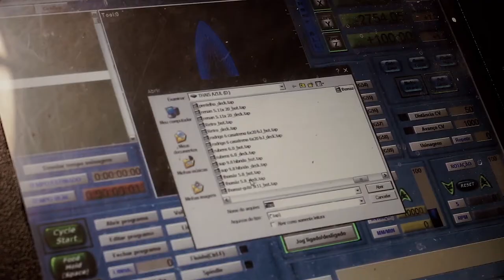Tassinari Surfboards - Inovação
Tassinari Surfboards é uma fábrica focada em melhor atender seus clientes, trazendo tendencias e qualidade em seus produtos.

Vídeo tem como conceito mostrar um pouco do Grupo Tassinari.

LOCALIZAÇÃO:
Avenida França, 1174

''Utilizamos o que há de melhor no mercado mundial. Temos como grande objetivo de nossa marca superar as expectativas de cada cliente, oferecendo produtos de excelente qualidade e atendimento diferenciado. ''

CONTAT0:  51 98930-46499 ou 93312914